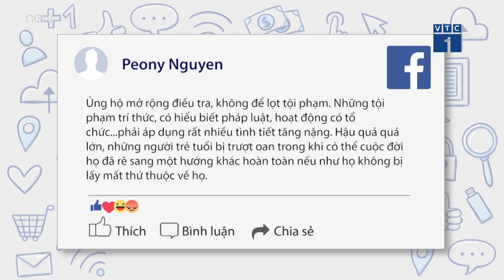Muôn vàn ý kiến vụ xử gian lận điểm thi Hà Giang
VTC1 | Những diễn biến xoay quanh vụ án xét xử gian lận điểm thi tại Hà Giang luôn nhận được rất nhiều sự chú ý của dư luận. Bạn nghĩ sao về vụ án này?